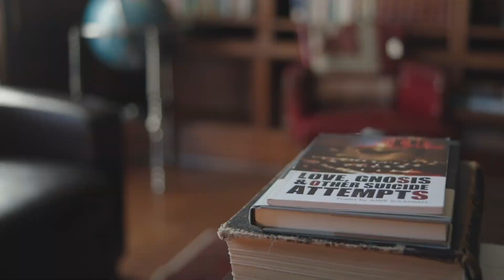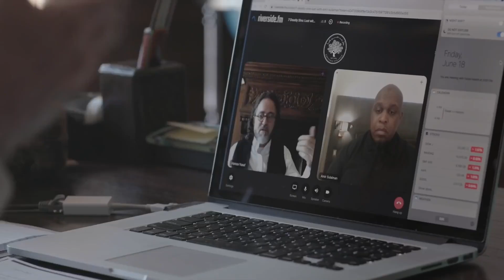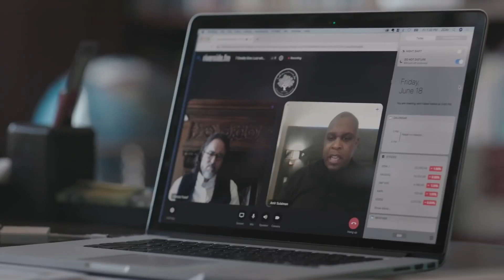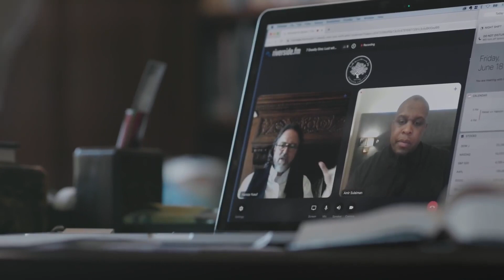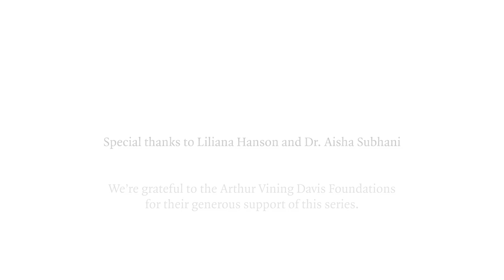5: Lust | The Seven Deadly Sins | Hamza Yusuf | The Muslim Reminder